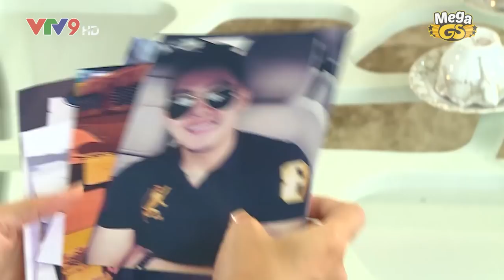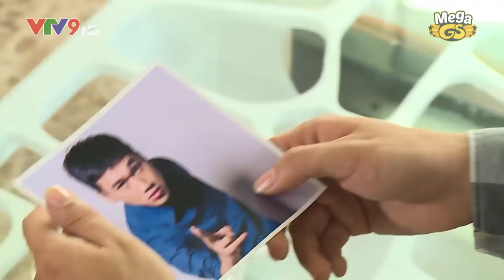Sitcom Oan Gia Bùm Chéo - Phần 2 - Tập 33: Trai Lạ | Phim Hài Gia Đình 2018